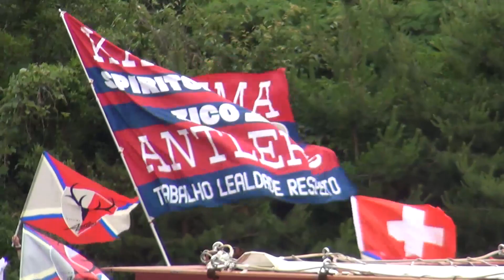バス入り | 2022ルヴァンカップPO#2 鹿島アントラーズ 2-1 アビスパ福岡 | Kashima Antlers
決戦に向け
また、声出しの期待もあり
良い雰囲気で迎えられました

【関連動画】
【ハイライト】「鹿島アントラーズ×アビスパ福岡」２０２２ＪリーグYBCルヴァンカップ プレーオフステージ　第2戦
声出し応援再開について。Ｊリーグをもっと好きになる情報番組「ＪリーグTV」特別編
【公式】ハイライト：鹿島アントラーズvsアビスパ福岡 ＪリーグYBCルヴァンカップ プレーオフステージ 第2戦 2022/6/11
Ｊリーグ「声出し応援再開」の舞台裏。2022ＪリーグＹＢＣルヴァンカッププレーオフステージ第2戦 鹿島アントラーズvsアビスパ福岡：Inside J.LEAGUE